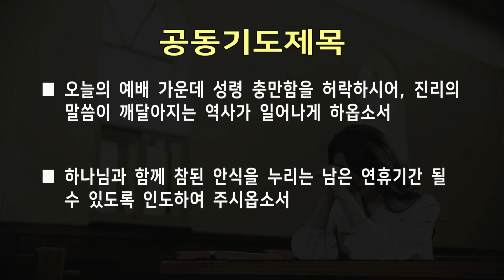The Life Worship - 일어나라 주의 백성, 내가 늘 의지하는 예수, 우리 보좌 앞에 모였네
"The Life 지구촌교회"

The Life Worship
0:00 일어나라 주의 백성
3:42 내가 늘 의지하는 예수
9:17 우리 보좌 앞에 모였네

Worship Leader_박요한
Main Piano_박소영
Aux keys_권동찬
Bass_백성민
Electric Guitar_김경진
Drum_신기대

광교채플 주소 : 16954 경기도 용인시 기흥구 흥덕2로 85 우연프라자 7층
동탄채플 주소 : 18501 경기도 화성시 산척동 동탄순환대로 263 풍산리치안타워 7층